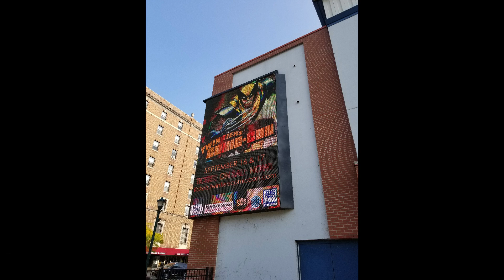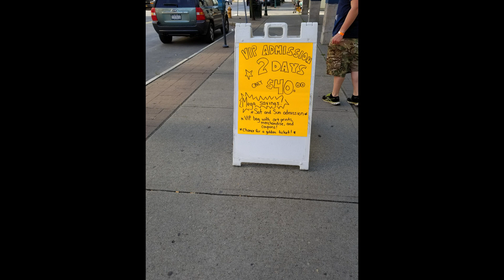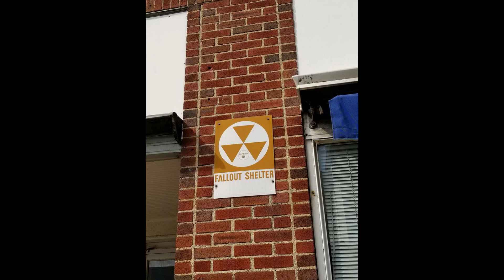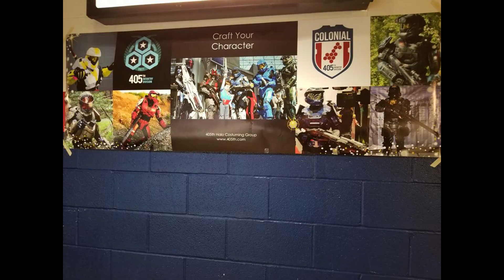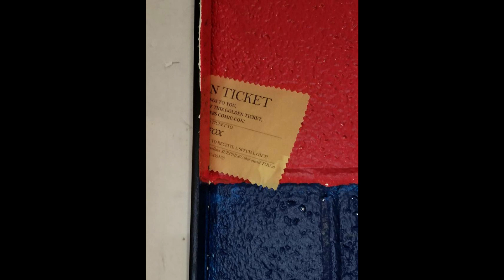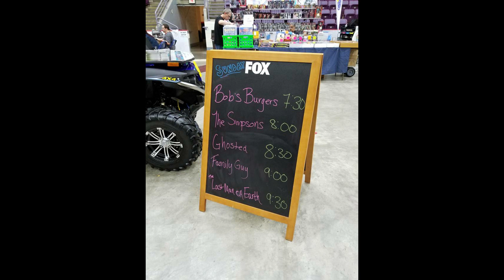T2C2 2017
Twin Tiers Comic Con 2017
Elmira, NY

Featuring the 405th Colonial, Halo Costuming Group

t2comiccon
colonial405th
serenko22
serenko3
mh_cosplay
benton188
swright21589
snowtigerdesigns

t2comiccon
405thcolonial
lolabug11
serenkofj3
benton188